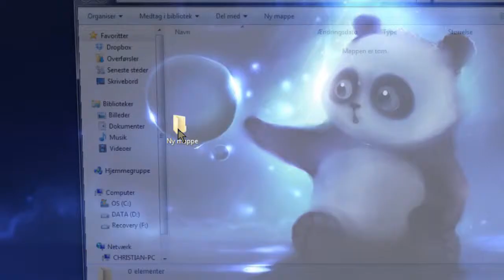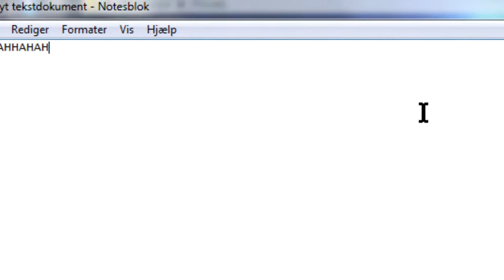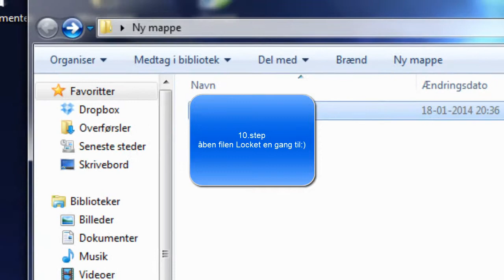Hvordan man sætter password på en mappe 2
Hejsa youtube...
I denne video vil jeg vise jer hvordan man sætter password på en mappe:)

i må undskylde den stave fejl jeg lavede:( håber det er ok (der skulle stå inde)

her er denne kode i skal kopire:)

cls
@ECHO OFF
title Folder Private
if EXIST "HTG Locker" goto UNLOCK
if NOT EXIST Private goto MDLOCKER
:CONFIRM
set/p "cho=(more than)"
goto CONFIRM
:LOCK
ren Private "HTG Locker"
attrib +h +s "HTG Locker"
echo Folder locked
goto End
:UNLOCK
echo Enter password to unlock folder
set/p "pass=(more than)"
if NOT %pass%== PASSWORD_GOES_HERE goto FAIL
ren "HTG Locker" Private
echo Folder Unlocked successfully
goto End
:FAIL
echo Invalid password
goto end
:MDLOCKER
md Private
echo Private created successfully
goto End
:End